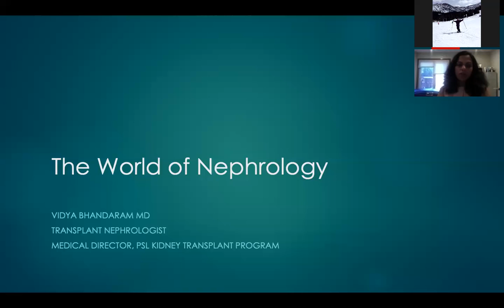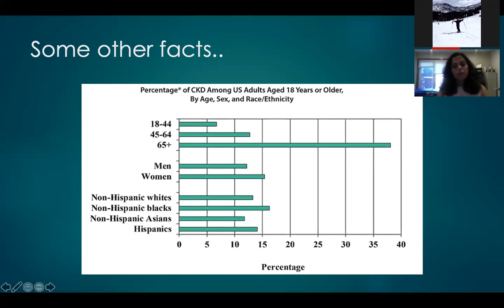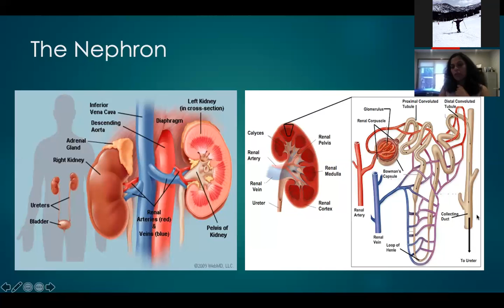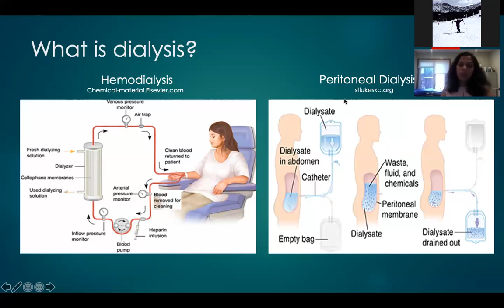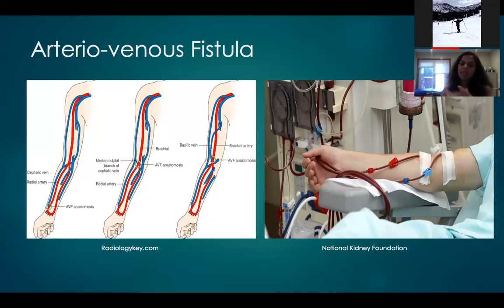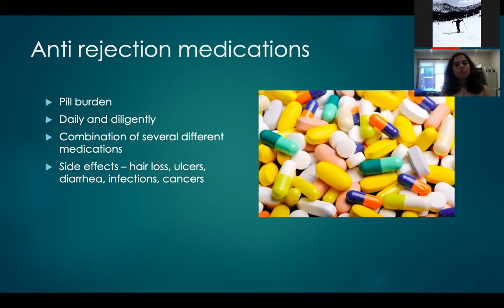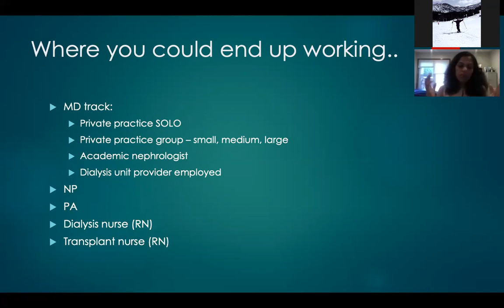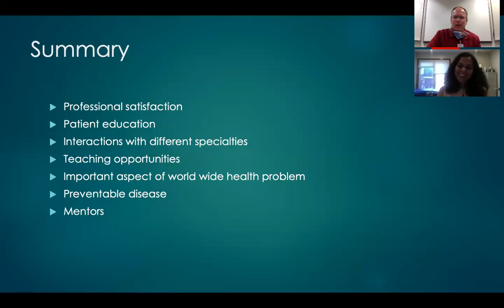Dr. Vidya Bhandaram - nephrologist